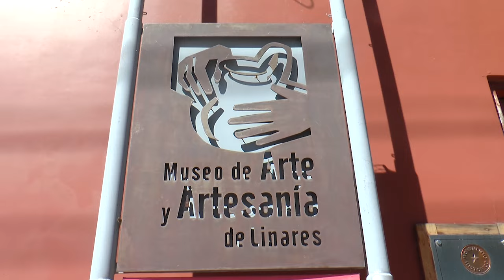30 DE JULIO ES EL DÍA DE LA REGIÓN DEL MAULE